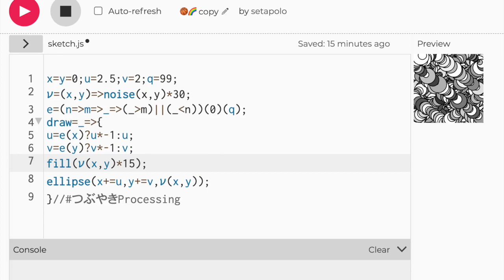bounce mini3 mini generative art p5.js Lv4